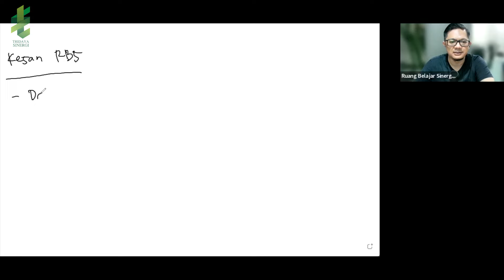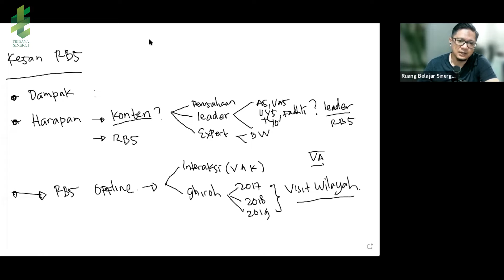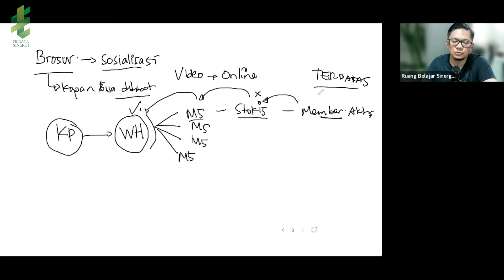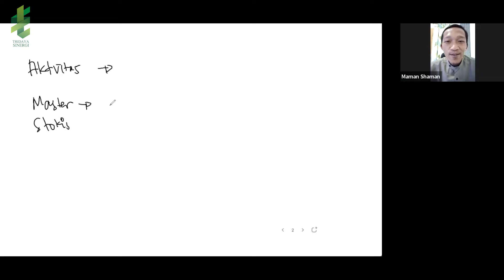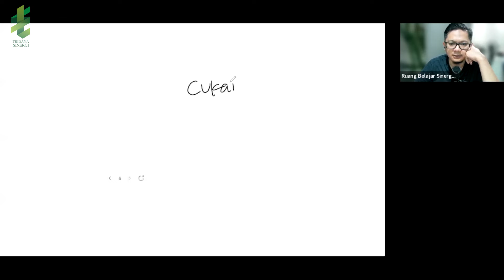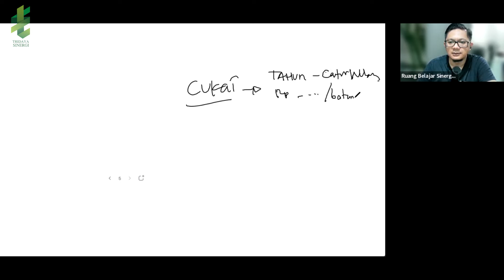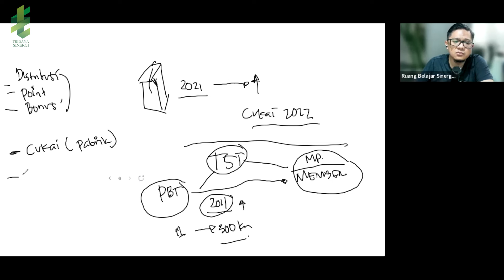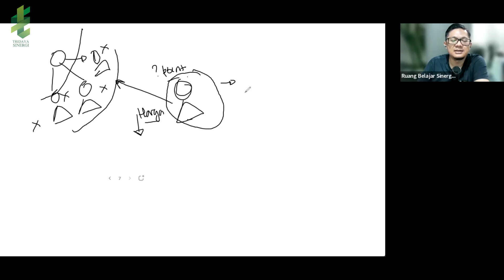RUANG BELAJAR SINERGI #20 - MEMBANGUN HUBUNGAN ERAT DENGAN MITRA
Ruang Belajar Sinergi adalah sebuah platform pembelajaran online khusus mitra dan calon mitra dengan tujuan mengembangkan kemampuan diri dalam menjalankan bisnis di TSI yang dilakukan setiap hari Jumat pukul 20.00 WIB via Zoom Meeting. Hubungi 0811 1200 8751 untuk pendaftaran

Membangun hubungan untuk jangka panjang selalu jadi tantangan bagi siapapun. Bukan tanpa alasan, karena faktanya membangun hubungan tidak semudah membujuk orang untuk membeli atau bergabung ke dalam bisnis yang Anda presentasikan. Butuh waktu dan proses untuk mencapai hubungan yang harmonis. Lalu bagaimana cara menyikapi kondisi buruk yang terjadi di tengah perjalanan dalam proses menjalin hubungan?
Saksikan penjelasannya dalam video ini